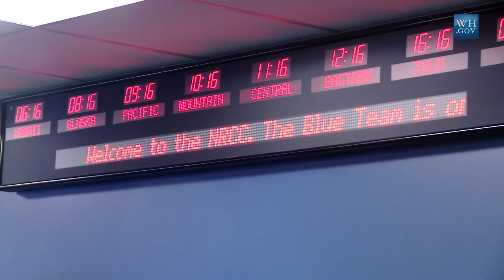West Wing Week: 10/11/13 or "The Shutdown Edition: Week Two"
Welcome to your guide to everything that's happening at 1600 Pennsylvania Avenue. This week, the President continued to call for the House to reopen the government -- by passing a continuing resolution -- and avoid an economic shutdown, by raising the debt limit. That's October 4th to October 10th or "The Shutdown Edition: Week Two."